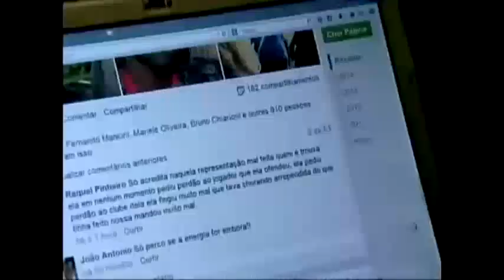MENINAS DE PEIXOTO SOFRE DIFAMAÇAO NAS REDES SOCIAIS E SUAS MAES ENTRARAM COM MEDIDAS JUDICIAIS SOBR